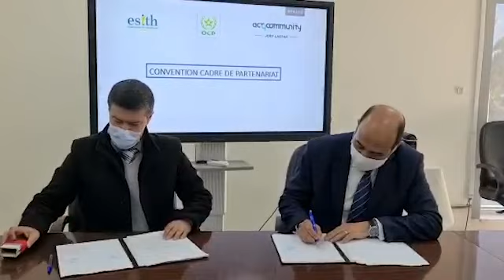Convention ESITH OCP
Nous sommes fiers de signer une convetion de partenariat avec le groupe OCP visant à apporter l’expertise technique et managériale nécessaire en matière de haute couture aux coopératives de textile riveraines de Jorf Lasfar.

Pour rappel, depuis le début de la crise sanitaire, le programme Act4Community accompagne les coopératives de la filiale textile de Jorf Lasfar pour professionnaliser cette filière.

L’ESITH permettra ainsi d’assurer un accompagnement tout au long de la chaîne de valeur des coopératives depuis l’étude de marché, jusqu’à la commercialisation.

Ce programme bénéficiera à 500 femmes et jeunes de la région.